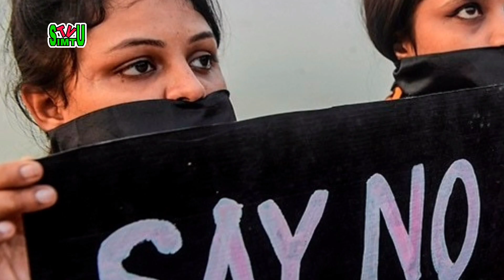ধর্ষণচেষ্টার শাস্তিঃ ৬ মাস পুরো গ্রামের নারীদের কাপড় ধোয়ার নির্দেশ | Simtu TV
6, Section 36 and Chapter 13 Section
72. According to that law allowance is